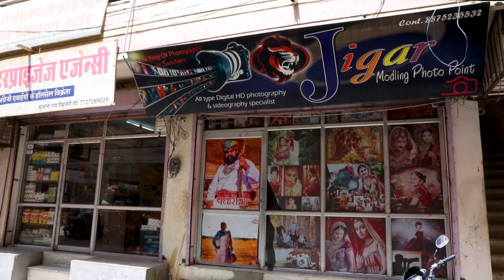Jigar Studio Sanchore Trailer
Jigar Studio & Photography Lab Sanchore अधिक फोटोग्राप्स और वीडियो देखने के लिए हमारी ऑफिसियल वेबसाइट विजिट करे

Jigar Studio & Photography Lab

Mehta Market Sanchore,
Shivnath Pura, Sanchore,
Rajasthan 343041